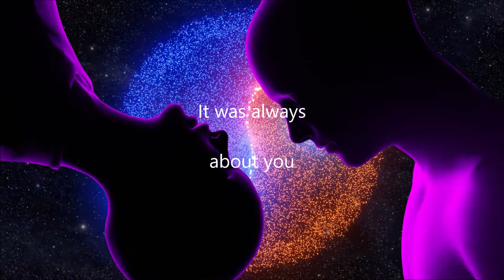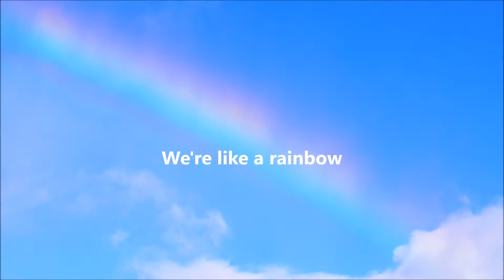NOT THE SAME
Words and Music by MROZINSKI